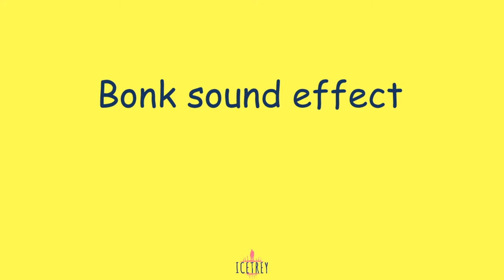Bonk sound effect